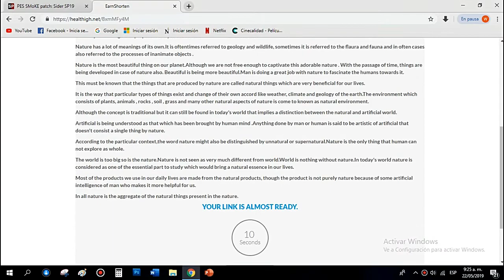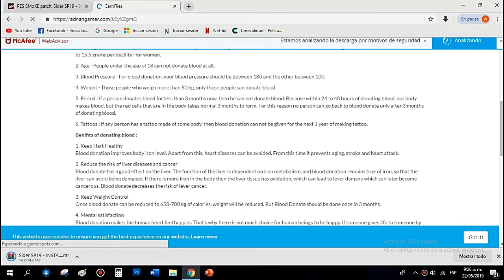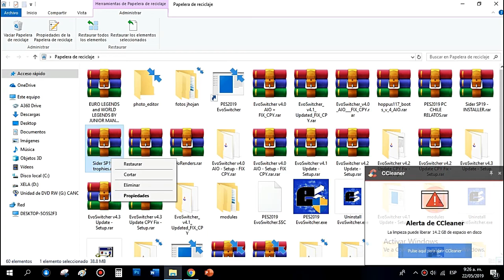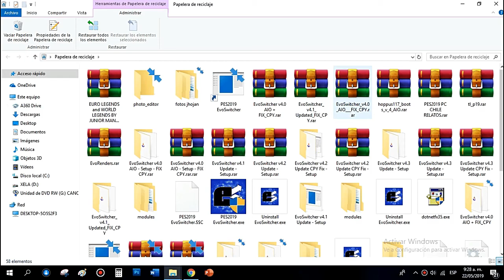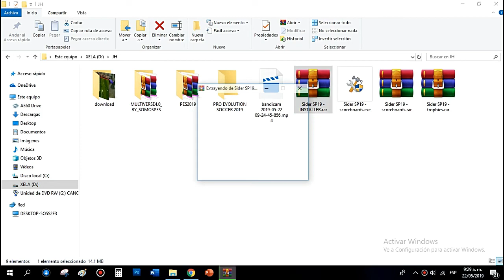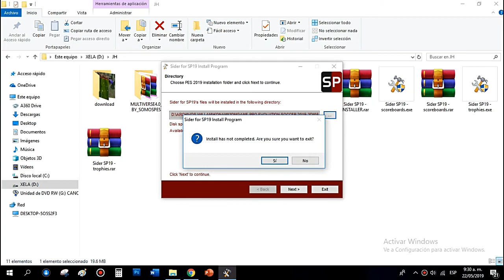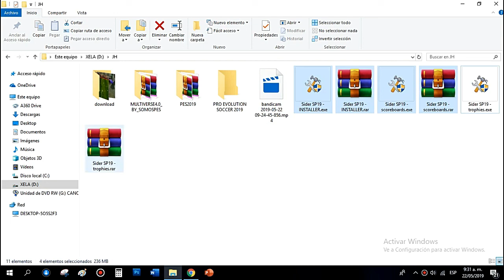LICENCIAR MARCADORES SIN EVOSWITCHERT FACIL Y SENCILLO PESO LIVIANO▼ PES2019 PC▼